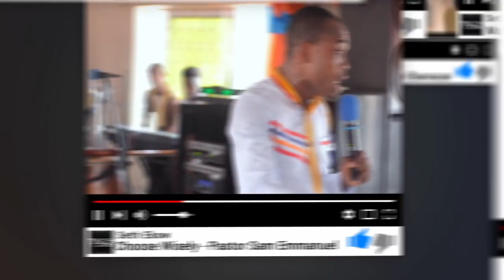GYINA PINTIN By Evangelist Akwasi Awuah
GYINA PINTIN (Stand Firm)